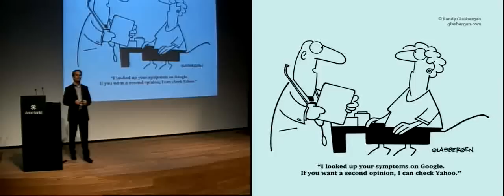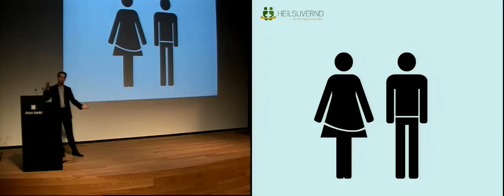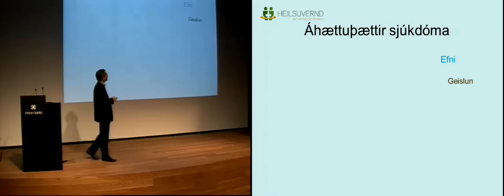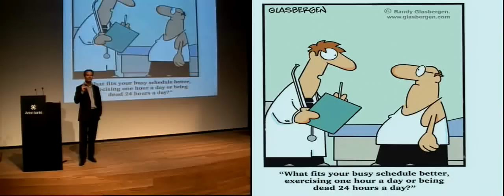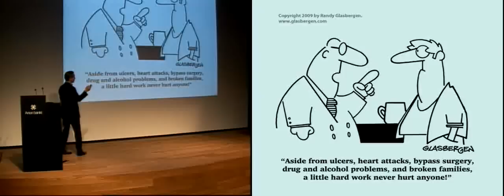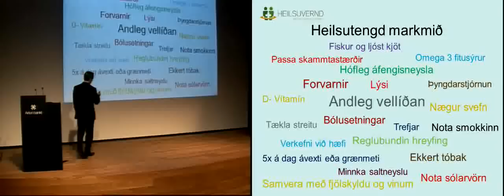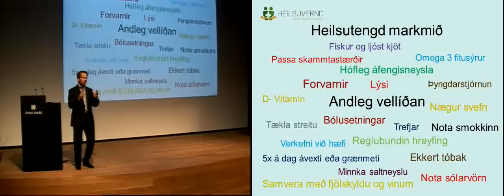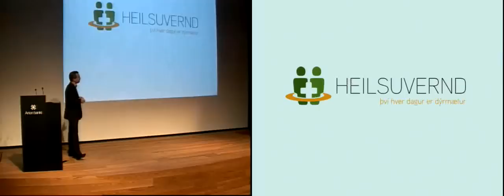Njóttu lífsins - Fyrirlestur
Teitur Guðmundsson, læknir og framkvæmdastjóri hjá Heilsuvernd ehf fjallar um heilsu og lífsstíl og lykilinn að því að njóta lífsins í fyrirlestri í Arion Banka þann 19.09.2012